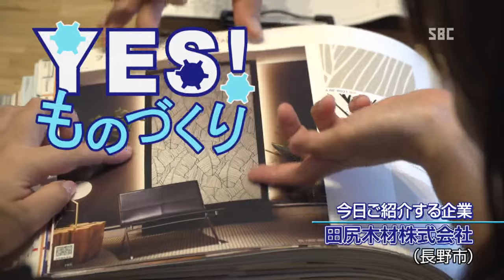田尻木材 sai＋